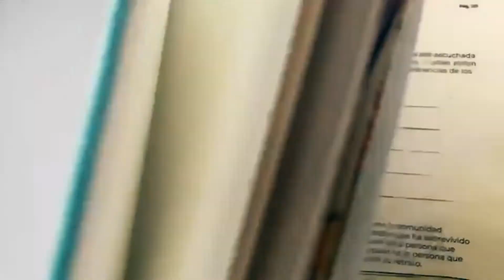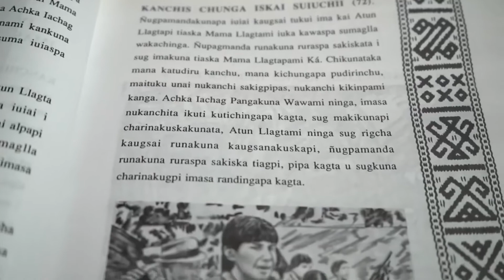Estado de cosas inconstitucional que busca garantizar derechos a la niñez Wayúu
Este reportaje hace parte del documental sobre los 30 años de la Corte Constitucional. La seguridad alimentaria de los niños y niñas del pueblo Wayúu debe ser garantizada por el Estado a través de las distintas políticas, tanto a nivel nacional como local. De la misma manera, tal como se mencionó en estas consideraciones, el derecho a la alimentación de los pueblos indígenas no se limita a asegurarles la seguridad alimentaria, sino que deben tenerse en cuenta sus prácticas tradicionales y los alimentos que acostumbran consumir acordes con sus actividades propias de subsistencia.
Así, es relevante que en la implementación de las políticas públicas que pretenden garantizar la seguridad alimentaria de los pueblos indígenas, se observe con el mayor respeto las tradiciones culturales alimenticias del pueblo Wayúu, pues de nada sirve proveerles alimentos si éstos no son acordes con sus costumbres. El Estado debe fortalecer sus prácticas tradicionales de subsistencia. En ese sentido, estas acciones deben tener en cuenta las causas que han generado la situación de escasez de alimentos, con el objeto de no caer en políticas asistencialistas sino en soluciones de largo plazo que aseguren a las comunidades la disponibilidad, la accesibilidad y la calidad alimentaria.
La Corte Constitucional constató una vulneración generalizada, injustificada y desproporcionada de los derechos fundamentales al agua, a la alimentación, a la seguridad alimentaria y a la salud de los niños y niñas del pueblo Wayúu.
Además, constató que las vulneraciones a los derechos fundamentales son causadas por múltiples causas dentro de las cuales se destacan fallas estructurales del Gobierno Nacional, del Departamento de La Guajira, de los municipios demandados y de algunas de las autoridades tradicionales Wayúu. En consecuencia, la Corte observa que en el Departamento de La Guajira se presenta un estado de cosas inconstitucional en relación con los derechos de los niños y niñas del pueblo Wayúu (Sentencia T-302/17